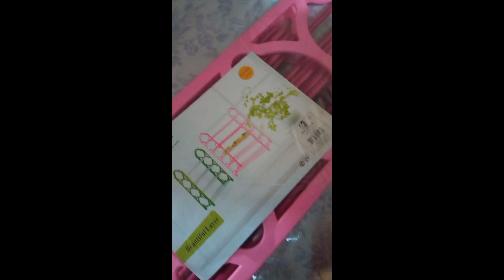otimização de espaço no guarda roupa.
prateleira otimizadora de espaço para organizar guarda roupa.